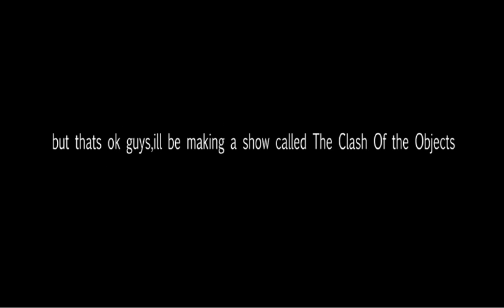BAd News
Except for me credit card